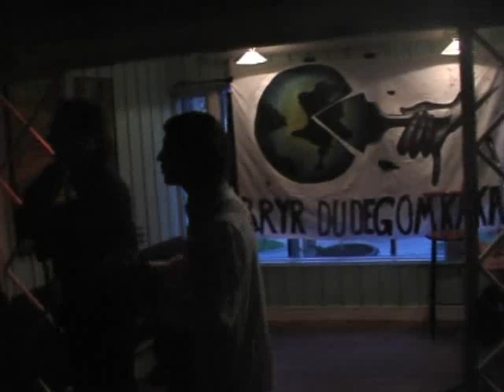Villa Villekulla-3 gutter Synger Rare Sanger